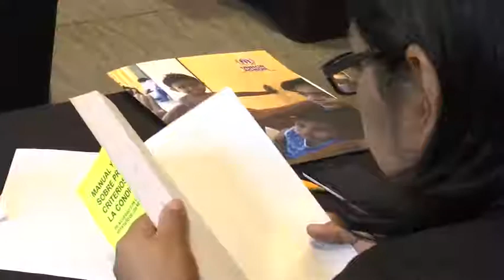Taller "Protección Internacional de los Refugiados en México"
Comunicado 1520/16